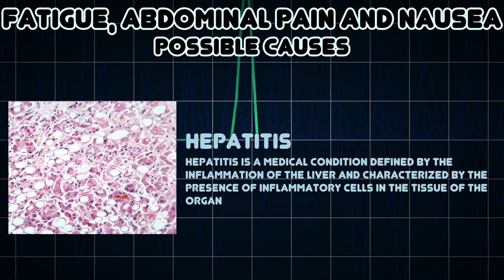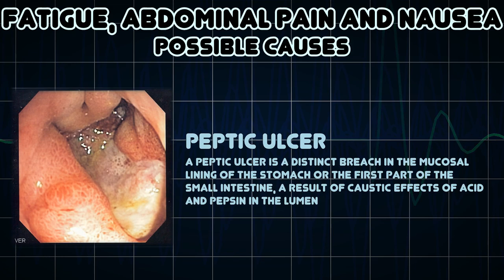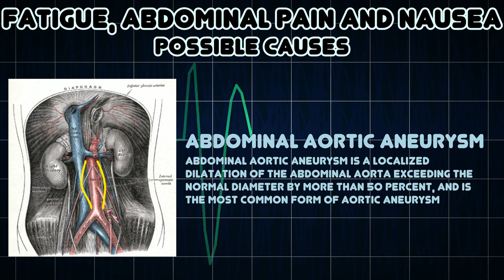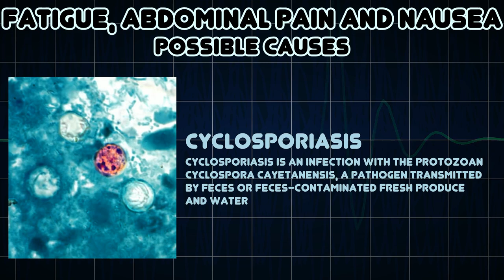Fatigue, Abdominal pain and Nausea (Medical Symptom)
Possible causes of Fatigue, Abdominal pain and Nausea (Medical Symptom)